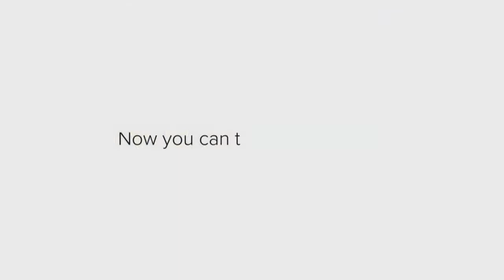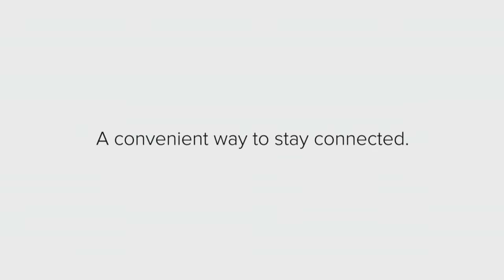Millennial Monday with J Rene' January 4, 2021